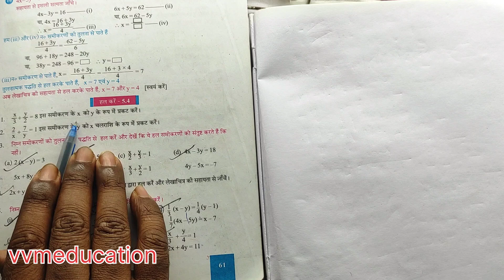हल करें- 5.4//class-9//maths गणित//Part- 1//Question no- 1,2,3(a,b,c,d)//Pg-61//wbbse//hindi medium/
हल करें-5.4//class-9//maths गणित//Part- 1//Question no- 1,2,3(a,b,c,d)//Pg-61//wbbse//hindi medium//vvmeducation// full solved// education//wbbse//wbbsestudent// west Bengal board of secondary education//mathematics//